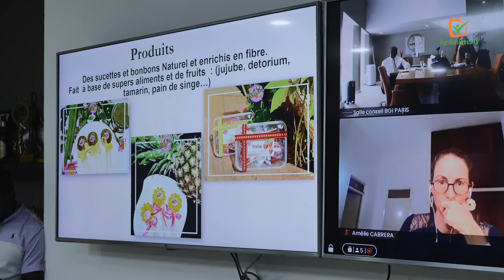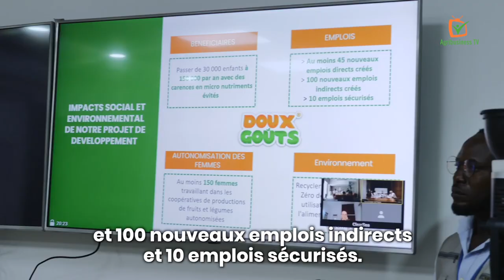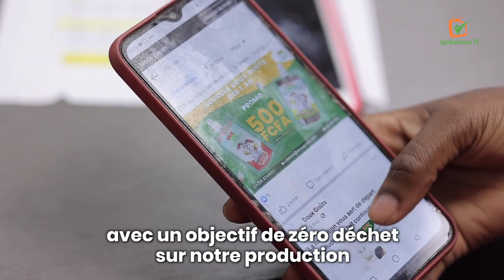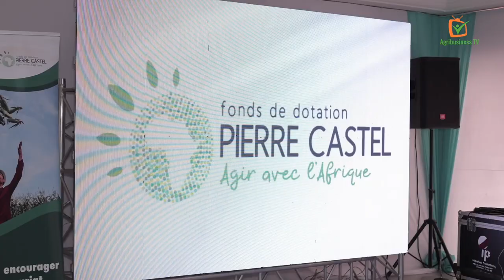Burkina Faso : Prix Pierre Castel, le suspense jusqu’au bout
Ce jeudi 06 juillet, les deux entrepreneures finalistes de la sixième édition du Prix Pierre Castel au Burkina Faso ont présenté leurs projets devant le jury international. L'événement s'est déroulé par Visio-conférence.

Mireille KINI a exposé les raisons qui l'ont poussé à créer son entreprise Burkina Candy, une confiserie spécialisée dans la production de bonbons enrichis en fibre. Sandrine OUOBA a quant à elle évoqué les efforts que son entreprise « Doux Goûts » fournit pour améliorer la qualité de l'alimentation des enfants.

Pour le Directeur Général de la BRAKINA, M. Laurent COVET, les projets des deux candidates sont tous remarquables. Le jury, dans sa décision finale, a déclaré Sandrine OUOBA vainqueure de cette édition. Elle repart ainsi avec 15 000 euros qui devra lui permettre de faire évoluer son entreprise.